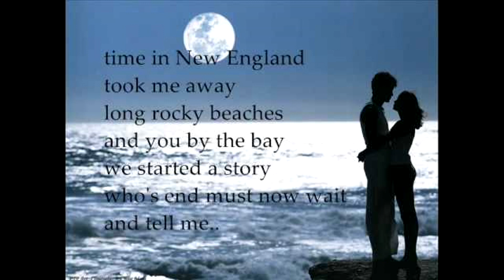Weekend in New England - Barry Manilow - Piano